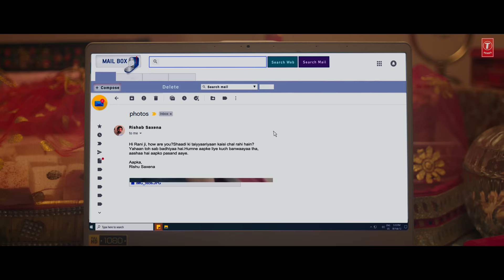Full Song: Dil Melt Karda | Haseen Dillruba |Taapsee P,Vikrant M, Harshvardhan R| Amit Trivedi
Presenting the full  video of the song "Dil Melt Karda" from the movie "Haseen Dillruba", The film stars Taapsee Pannu, Vikrant Massey, Harshvardhan Rane, Aditya Srivastava. This track is sung by Navraj Hans & Nikhita Gandhi, composed by Amit Trivedi and the lyrics are written by Varun Grover. It's a mystery thriller film directed by Vinil Mathew and produced under the banner of T-Series & Colour Yellow Productions Pvt. Ltd.

Watch the film "Haseen Dillruba" on  2 July 2021 only on Netflix.

♪SONG CREDITS♪
♪ Song : Dil Melt Karda ( Haseen Dillruba )
♪ Singers : Navraj Hans , Nikhita Gandhi
♪ Lyrics: Varun Grover
♪ Backing Singers – Rajiv Sundaresan, Arun Kamath, Suhas Sawant, Meenal Jain & Yashika Sikka

Crew:
Produced by Raja Rasaily, Vineeth Jayan & Amit Trivedi
Additional Rhythm Programming by Kalyan Chakravarthy
Assisted by Abhishek Sortey & Tapas Sahoo
Executive Producer, AT Studios – Krutee Trivedi
Manager, AT Studios – Aditya Hanchinal
::::::::::::::::::::::::Movie Credits::::::::::::::::::::::::::::::::::
Producers:  T-Series, Colour Yellow Productions Pvt. Ltd.
Director: Vinil Mathew
Story, Screenplay & Dialogues: Kanika Dhillon
Editor: Shweta Venkat Mathew
Cast: Taapsee Pannu, Vikrant Massey, Harshvardhan Rane, Aditya Srivastava